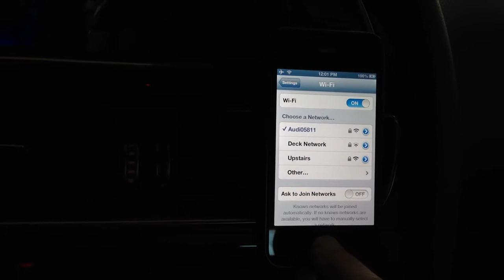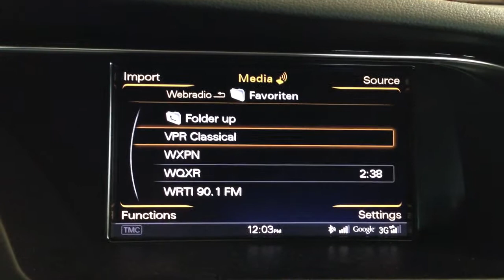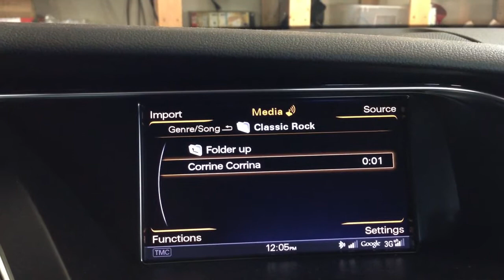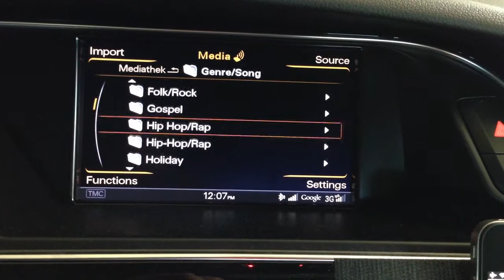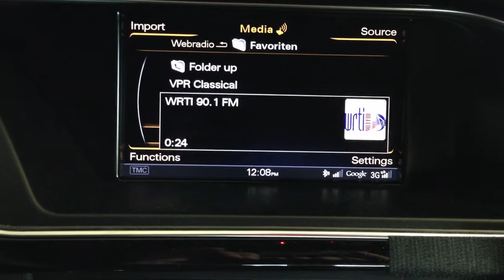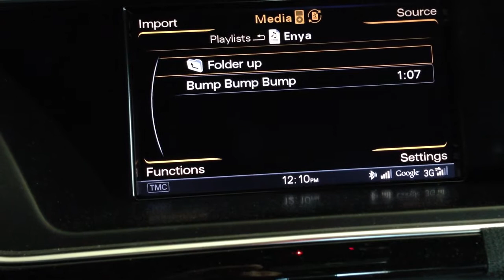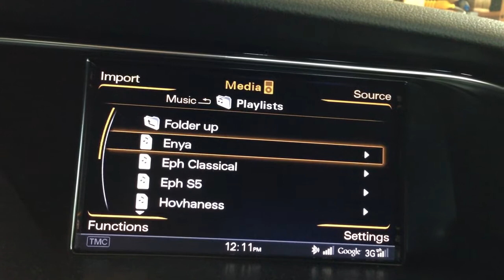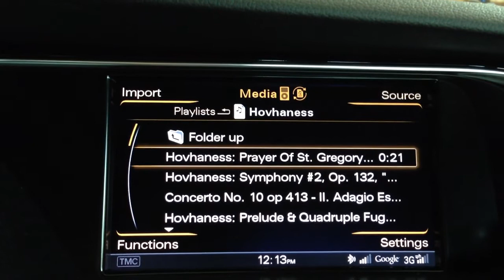Audi Music Stream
Demonstration of using Audi Music Stream app with a 2013 S5 and an iPhone 4.